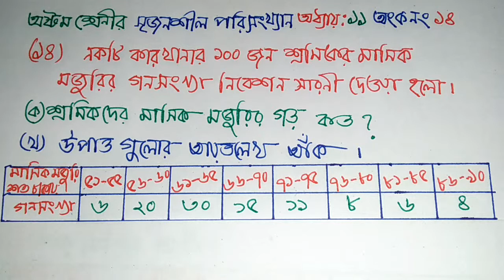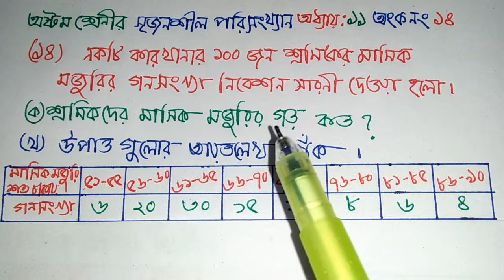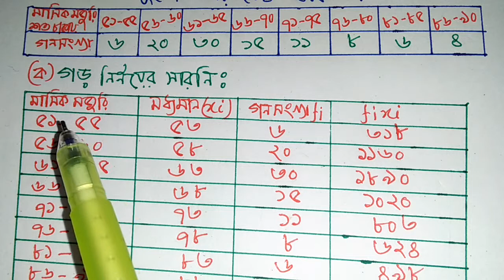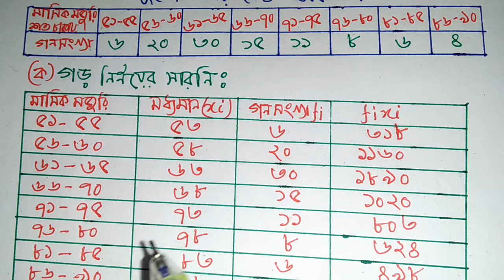পরিসংখ্যান সৃজনশীল, অনুঃ ১১ Class 8, অংক নং ১৪, ৯৯% কমন উপযোগী, গড় নির্নয় ও আয়তলেখ অঙ্কন ।